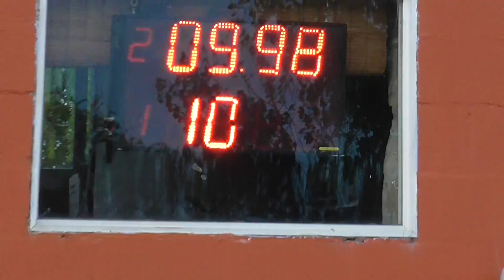Domingo 25/02/2018 El Canal De Todos Picadas De Avellaneda